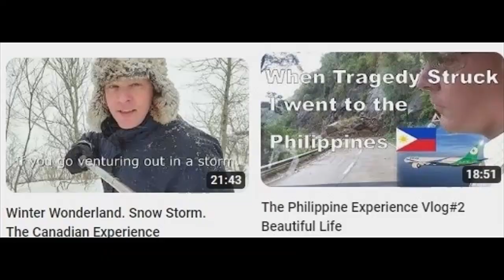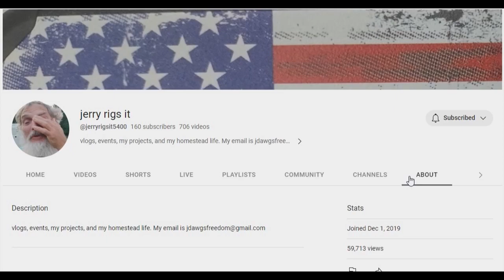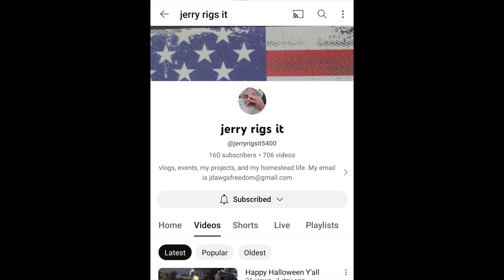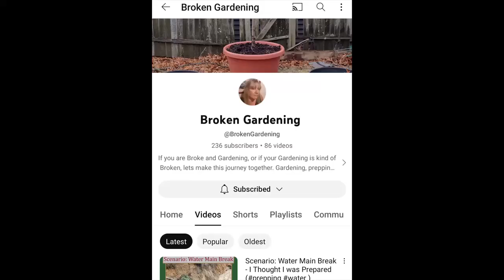Sunday Shoutout 198